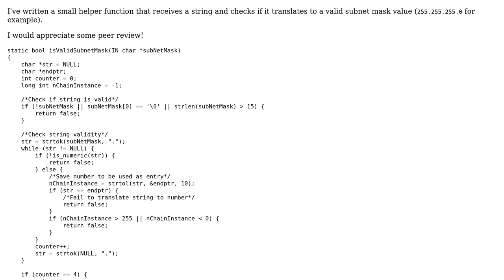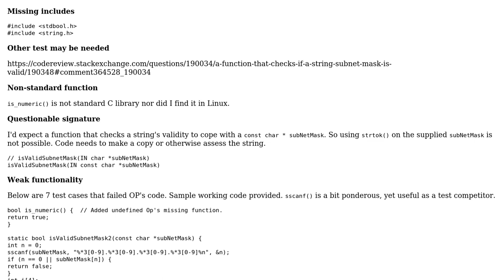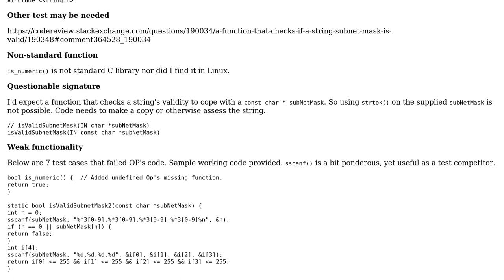A function that checks if a string subnet mask is valid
With thanks & praise to God, and with thanks to the many people who have made this project possible! | Content (except music & images) licensed under CC BY-SA | Music | Images & others | With thanks to user rolfl user dear_tzvi user chux - Reinstate Monica and the Stack Exchange Network Trademarks are property of their respective owners. You are responsible for your own actions.